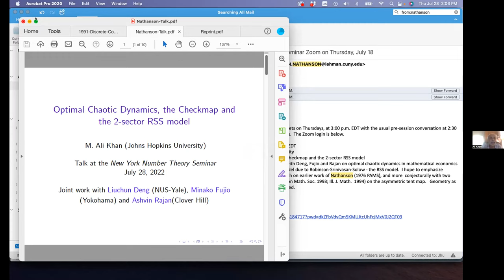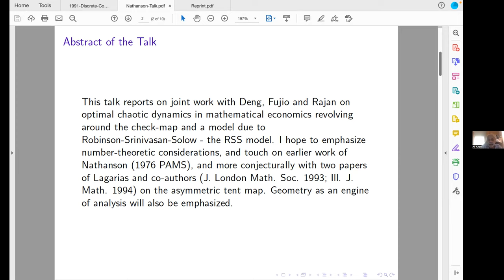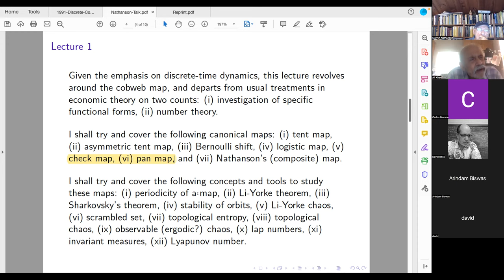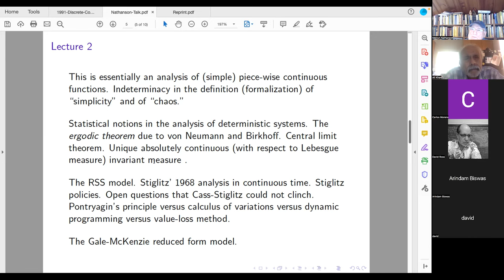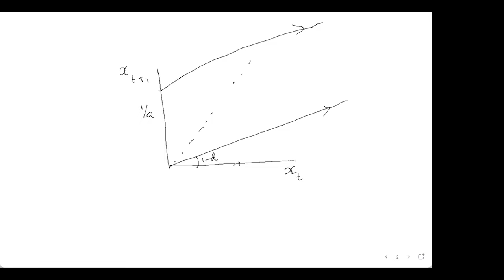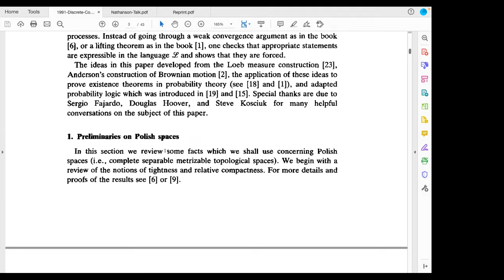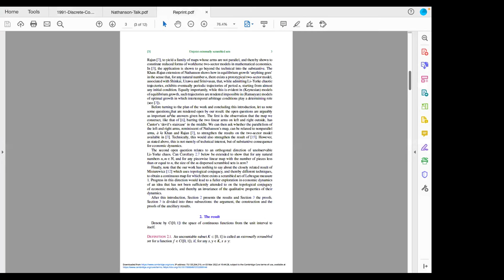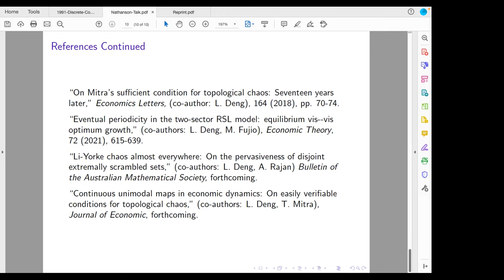NYNTS-Ali Khan-Optimal chaotic dynamics, the checkmap and the 2-sector RSS model-July 28, 2022